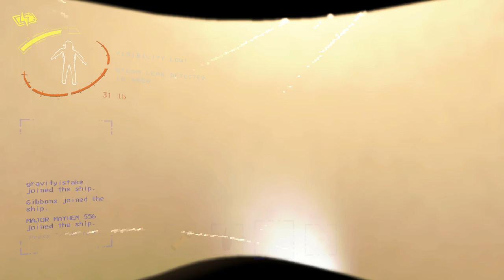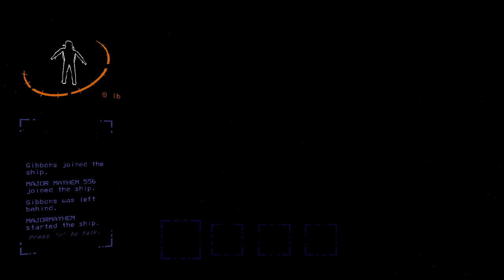clean Lethal Company moments that make me cry